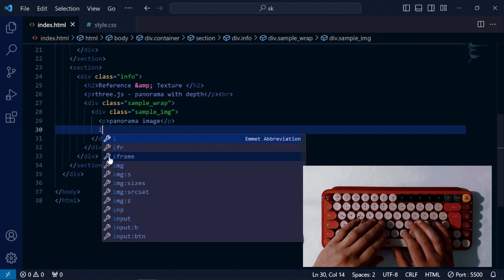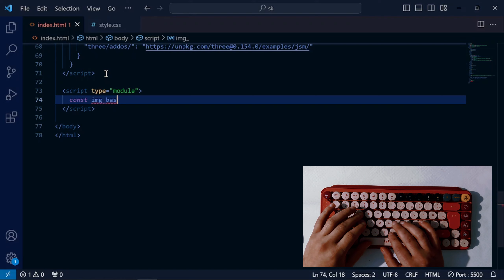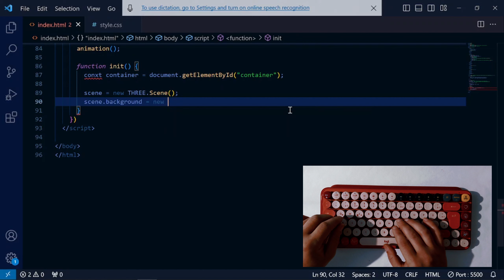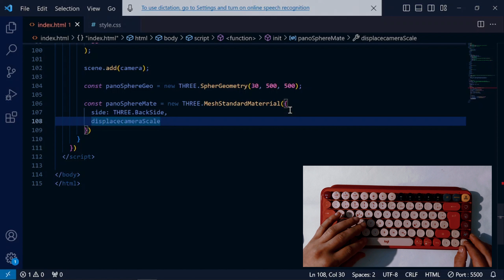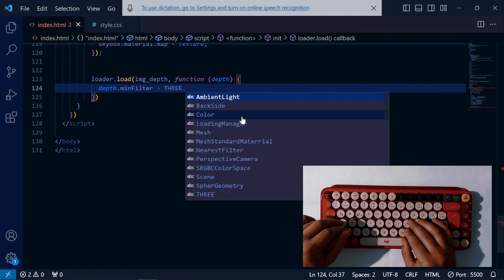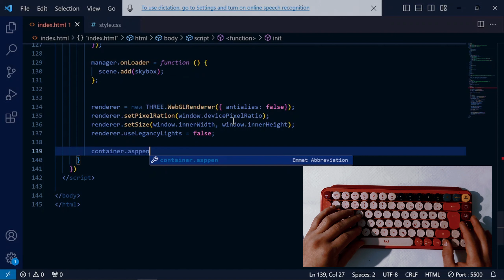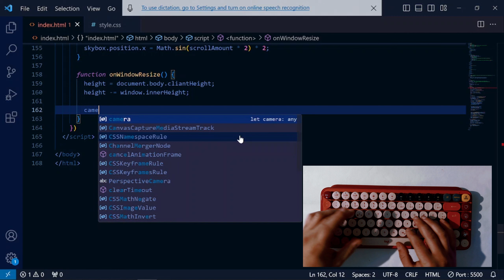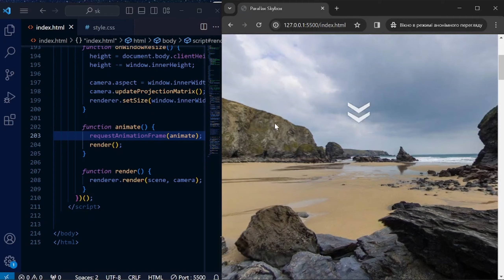ASMR Programming - Parallax Landing Page with Three.js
Join me in this ASMR Programming session where we delve into the world of web development to create a visually captivating landing page with a mesmerizing parallax effect using Three.js.

Follow along as we combine the art of coding with the soothing sounds of ASMR, making the learning experience not only educational but also incredibly relaxing.

 Elevate your web development skills and bring a touch of magic to your projects with the power of Three.js and the tranquility of ASMR.